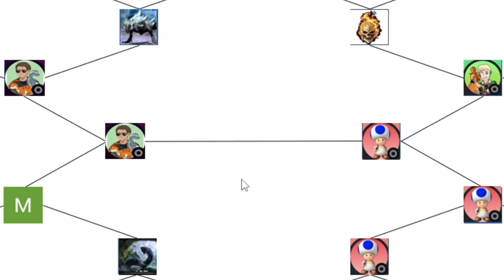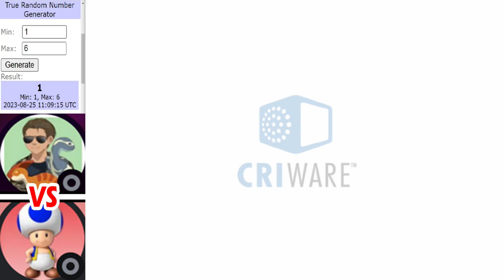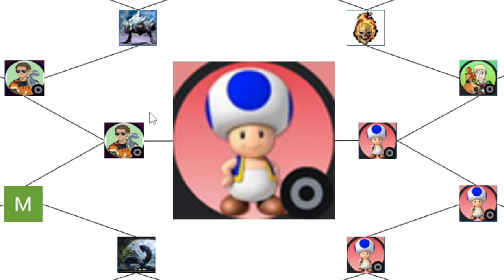Dinosaur King Champions Tournament | The Finale + 3rd Place Playoff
Battles in this video:
Nirvaan23 vs Dinofanz
UltDK vs Noopy